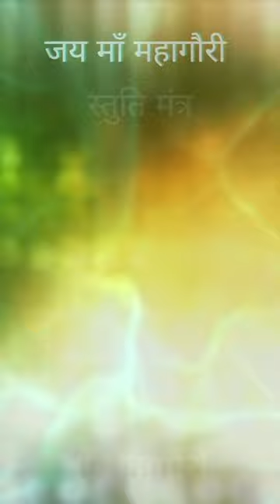DAY-8 - ASSU NAVRATRE 2022 - HIGHLIGHTS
Highlights of LIVE Bhajan streamed on आठवां नवरात्रा

🙏 || जय माता दी || जय माँ महागौरी || जय गुरुदेव || 🙏

वन्दे वांछित कामार्थे चन्द्रार्घकृत शेखराम्।
सिंहरूढ़ा चतुर्भुजा महागौरी यशस्वनीम्।।
पूर्णन्दु निभां गौरी सोमचक्रस्थितां अष्टमं महागौरी त्रिनेत्राम्।
वराभीतिकरां त्रिशूल डमरूधरां महागौरी भजेम्।।
पटाम्बर परिधानां मृदुहास्या नानालंकार भूषिताम्।
मंजीर, हार, केयूर किंकिणी रत्नकुण्डल मण्डिताम्।।
प्रफुल्ल वंदना पल्ल्वाधरां कातं कपोलां त्रैलोक्य मोहनम्।
कमनीया लावण्यां मृणांल चंदनगंधलिप्ताम्।।

या देवी सर्वभू‍तेषु माँ महागौरी रूपेण संस्थिता।
नमस्तस्यै नमस्तस्यै नमस्तस्यै नमो नमः॥
सर्वमंगल मंग्ल्ये, शिवे सर्वार्थ साधिके।
शरण्ये त्र्यम्बके गौरि नारायणि नमोस्तुते।।

|| नवरात्रि की हार्दिक शुभकामनाएं ||